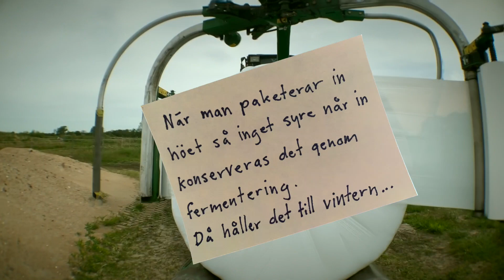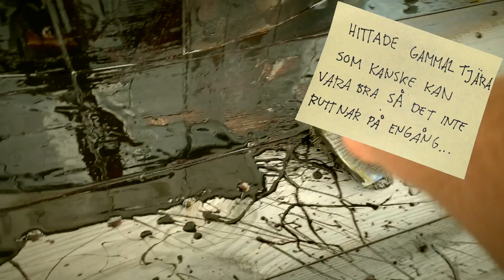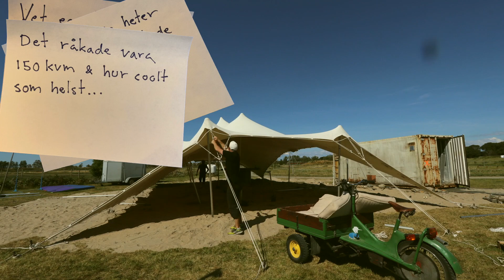Avsnitt 7 "Nu händer det grejer"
Projektet handlar om att bygga en restaurant av skräp. Följ den trassliga resan genom containerfynd till jakten efter den perfekta maträtten.

Hyr det fina stretch tält
www. tentdesign.se